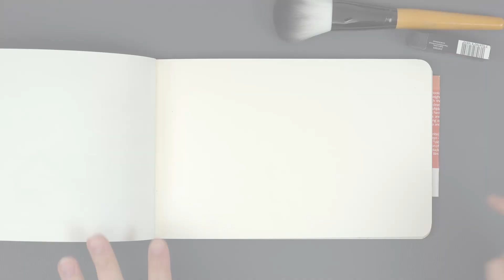식탁에서 내마음대로 그리는 드로잉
여행 사진 속 풍경들이 얼마나 이뻐 보이는지 모릅니다. 가지 못한다고 생각하니 더 좋아보이고요. 식탁에서 드로잉으로 여행갑니다.